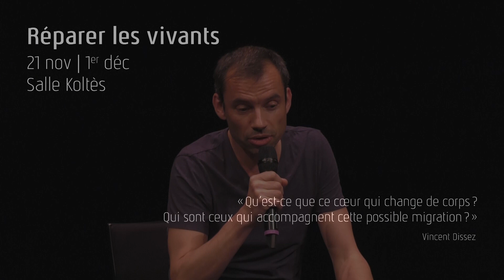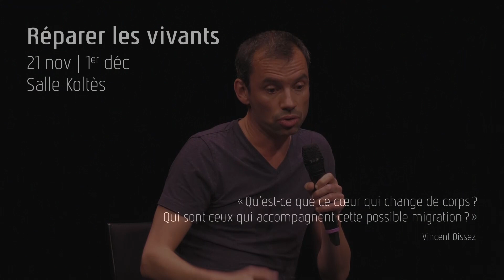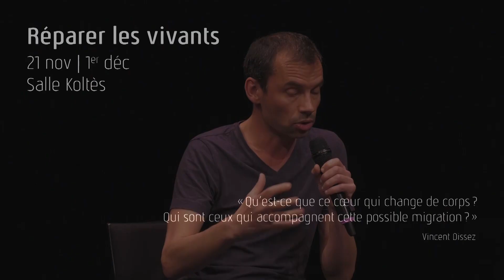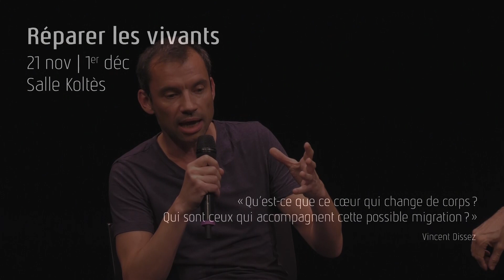Réparer les vivants par Vincent Dissez, acteur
[Présentation par l'acteur Vincent Dissez lors de la présentation de saison | juin 18]
21 nov | 1 déc au TNS

Réparer les vivants est un roman de Maylis de Kerangal, paru en 2014. Au retour d’une mémorable séance de surf dans la banlieue du Havre, trois amis ont un accident. Simon Limbres, dix-neuf ans, est en état de mort cérébrale. Ses parents doivent faire face à cette tragédie et à une question qui s’impose dans l’urgence : acceptent-ils que les organes de leur fils soient « donnés » ? Le metteur en scène Sylvain Maurice, le comédien Vincent Dissez et le musicien Joachim Latarjet nous entraînent dans un récit haletant, à la fois épique et philosophique, qui nous fait suivre le chemin du coeur vers un autre corps, à travers les yeux de la famille du défunt et des équipes médicales.

Vincent Dissez, acteur associé depuis 2015, a joué au TNS dans Iphigénie en Tauride de Goethe (Jean - Pierre Vincent), Baal de Brecht (Christine Letailleur), Le Pays lointain de Lagarce (Clément Hervieu-Léger) ainsi que dans Le Grand Vivant de Patrick Autréaux dans le cadre de L’autre saison. Il avait déjà travaillé avec Sylvain Maurice − metteur en scène et directeur du Théâtre de Sartrouville − dans Richard III, créé en 2010.